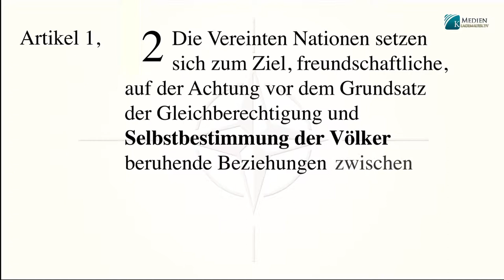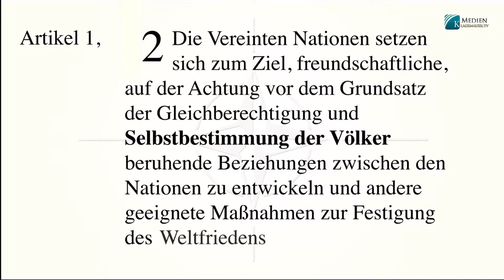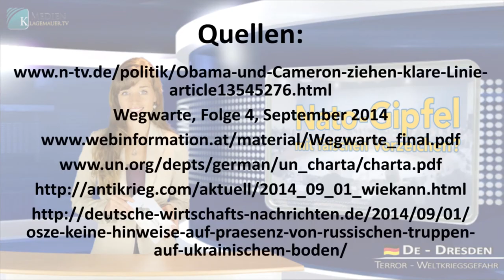NATO summit with incorrect signs? | English | klagemauer.tv